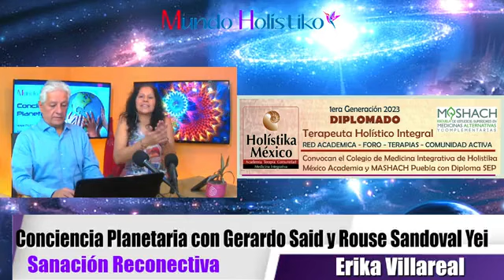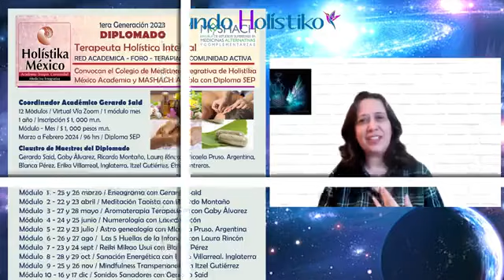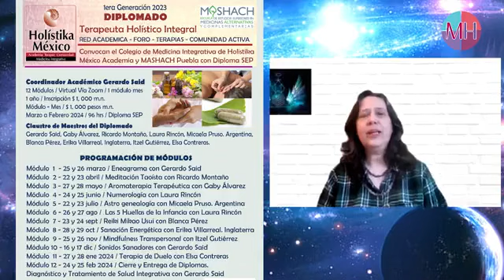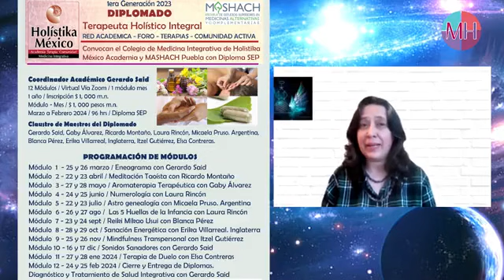Sanación Reconectiva en Conciencia Planetaria con Gerardo Said y Rouse Sandoval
Transmitido por @Mundo Holistiko
@Sincrodestino El Tiempo es Ahora